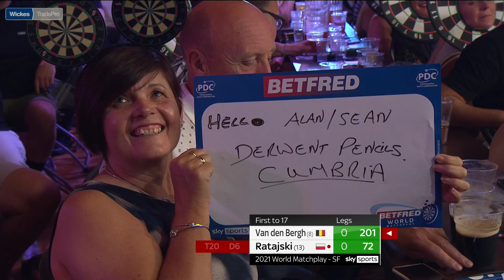Dimitri Van den Bergh vs Krzysztof Ratajski | World Matchplay Darts Highlights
Highlights from the World Matchplay Darts as Dimitri Van den Bergh takes on Krzysztof Ratajski for a place in the final!